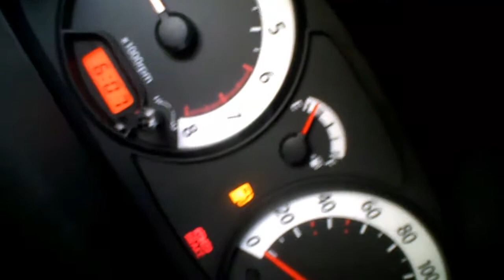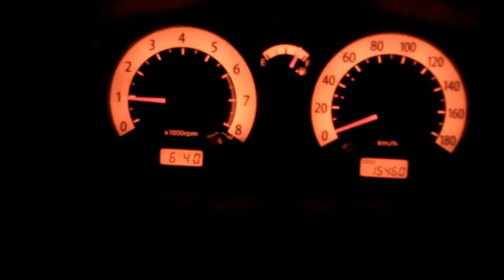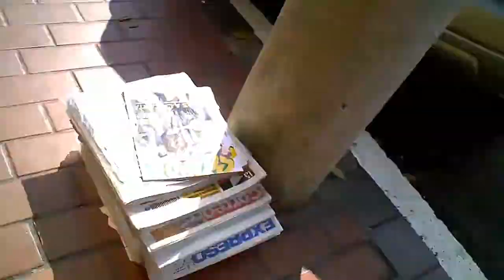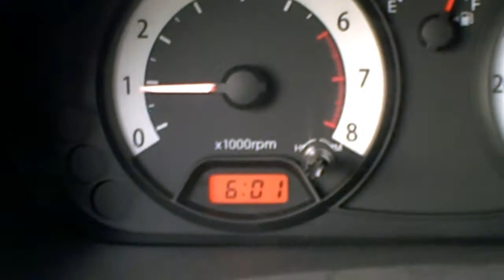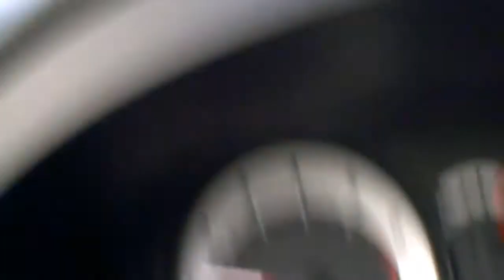Marzo 2010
Videos que grabe durante Marzo 2010 en varios distritos de Lima, Perú